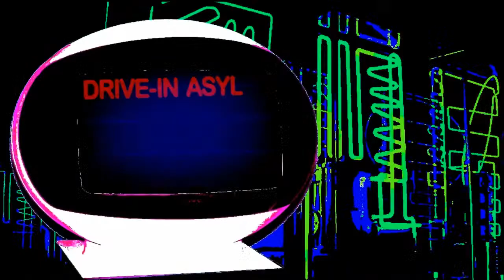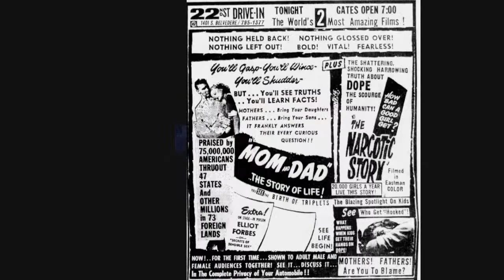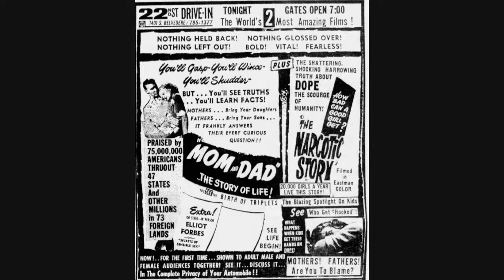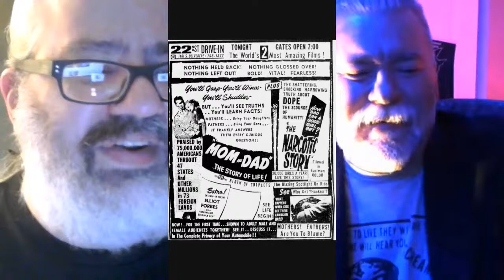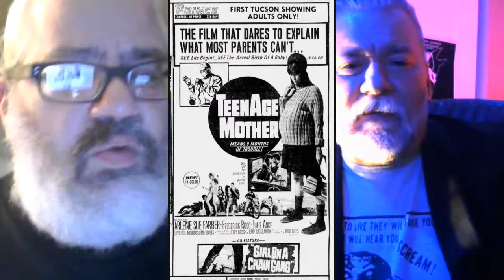DRIVE-IN ASYLUM *double feature* - Season 5 Episode 11 - first segment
Tonight - if you were terrified by Kitty Winn in THE EXORCIST - well first of all what version of THE EXORCIST were YOU watching - but you'll be totally devastated by her in MIRRORS, a movie made in 1974 and not released until 1978. At least, allegedly, we couldn't find any proof.  Join us!